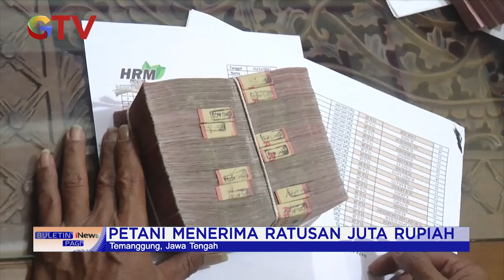Para Petani Tembakau di Temanggung Mendadak jadi Jutawan saat Panen Dibayar Tunai Rp20 M BIP 23/11